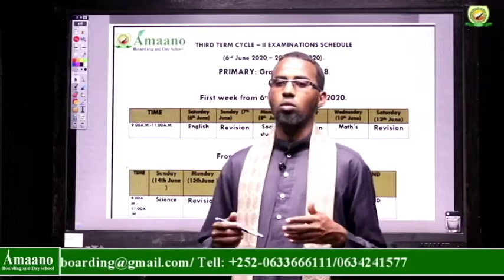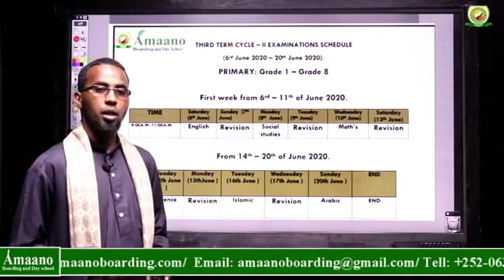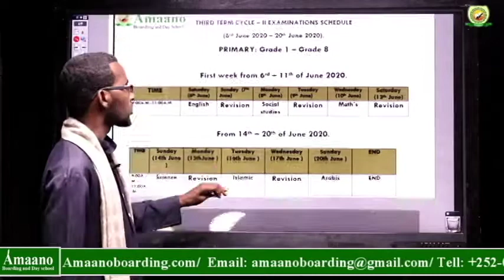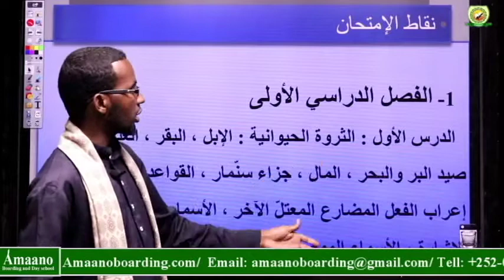Revision /Arabic/Grade 8 / (03 /JUNE/ 2020)